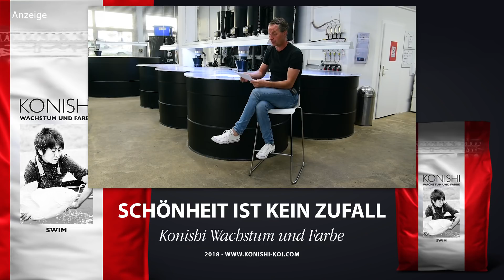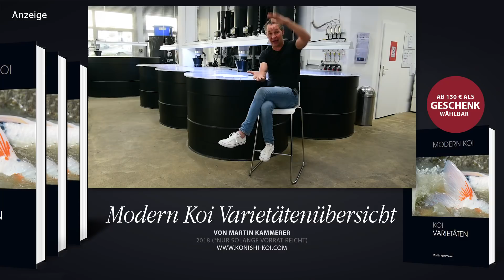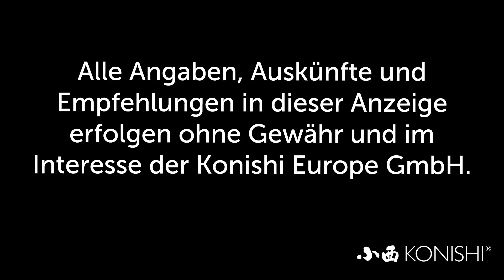Modern Koi Blog #2383 - Gibt es eine Obergrenze für die Umwälzleistung?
Einer unserer Zuschauer wollte wissen ob es bezüglich der Umwälzleistung auch eine Obergrenze gibt.